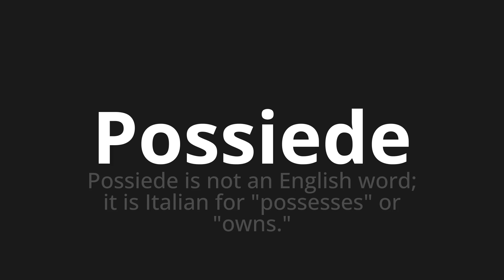How to pronounce Possiede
Master the Pronunciation of 'Possiede Which Means owns' - which means : Owns is not an English word;it is Italian for "possesses" or "Owns." 📝 with @PizzaPronunciation 🎓🗣️ - [Your Guide to Italian]

Learn to pronounce 'Possiede' perfectly in Italian with our easy and engaging tutorial by @PizzaPronunciation! 📖📽️ In this comprehensive video, we provide you with native speaker examples 🗣️👂 and phonetic breakdowns 🎵 to ensure you get the pronunciation just right.

How to say Owns in Italian